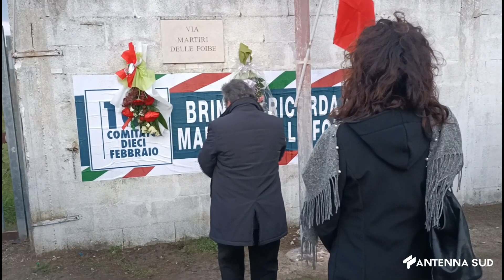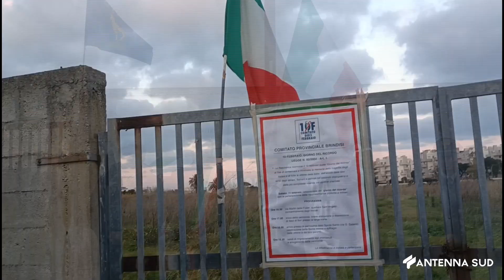12 Febbraio 2023 Brindisi Una nuova via per ricordare le foibe